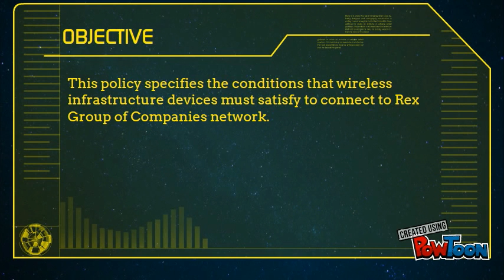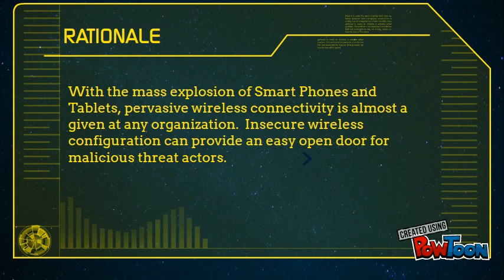4. WIRELESS CONNECTION POLICY